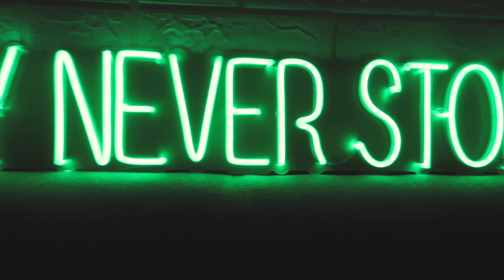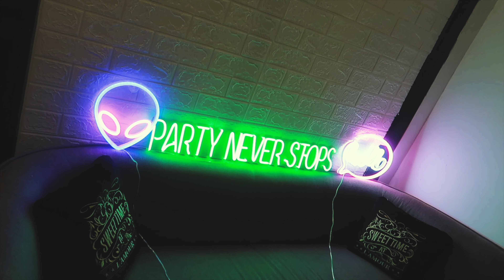VLOG #11 We still in lockdown...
Just touching base guys... I'll be back pumping the content out again...
We moving in to like week 8 of lockdown... We got a curfew here also:
6pm- 6am, gotta stay inside... I'm based in Ho Chi Minh City, Vietnam FYI.

But anyways, will catch y'all real soon.

MORE UPDATES HERE